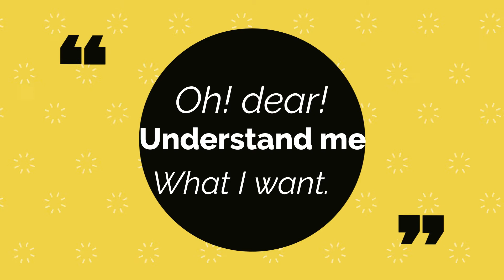Kanghon nang sengve pitha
An animation short.
I need love.